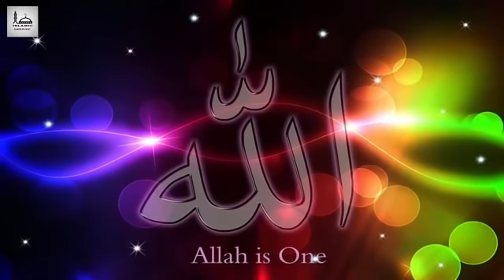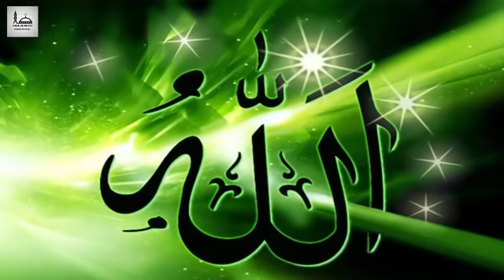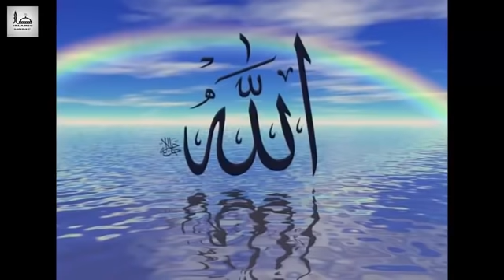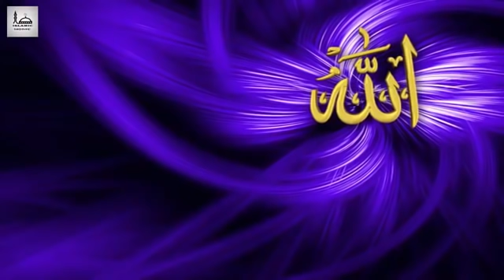Janina koto sundor tumi (Allah)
Meeeee.